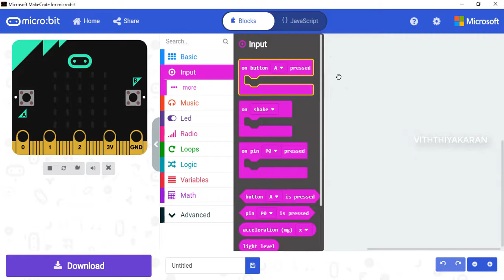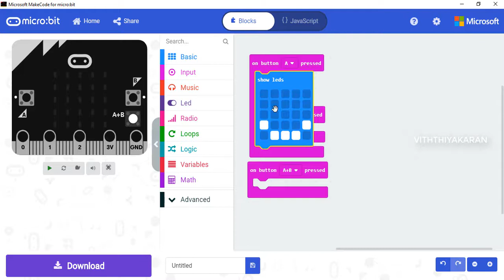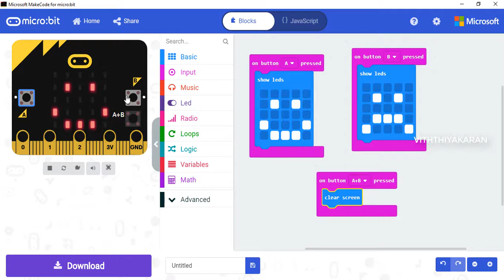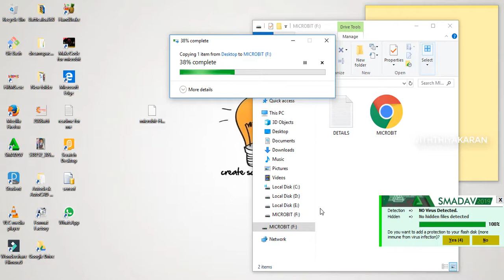happy face & sad face | activity | microbit | tamil | viththiyakaran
Start with a blank screen
•Whenever the user presses button A, display a happy face.
•Whenever the user presses button B, display a sad face.